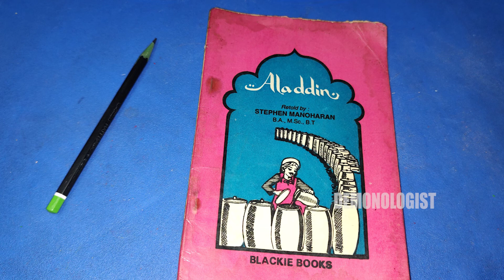The Dead Elephant And The Mud Pots| Frank Audiobooks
Hi Guys,

Its The Dead Elephant And The Mud Pots.